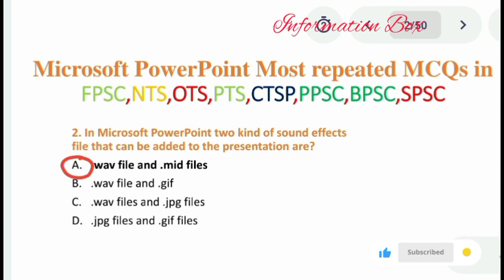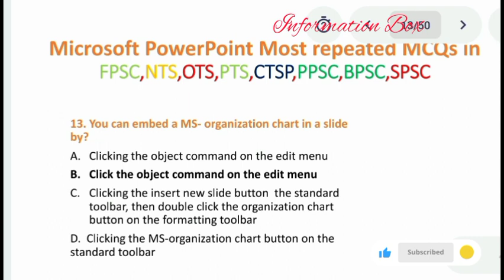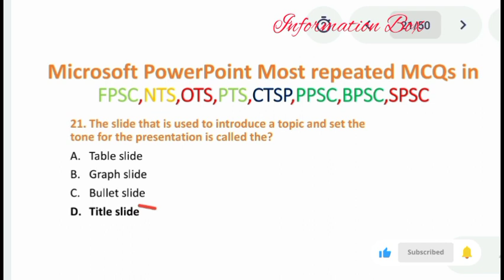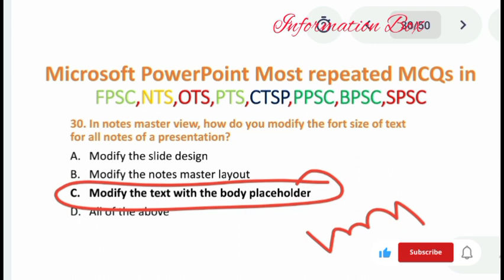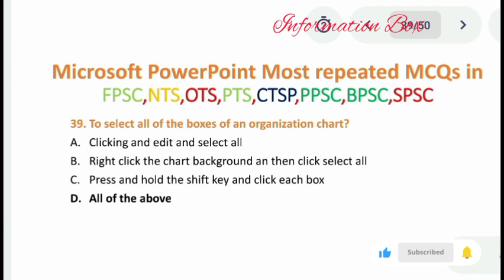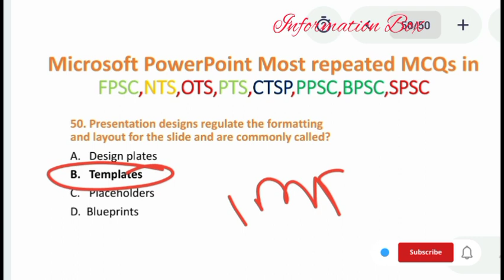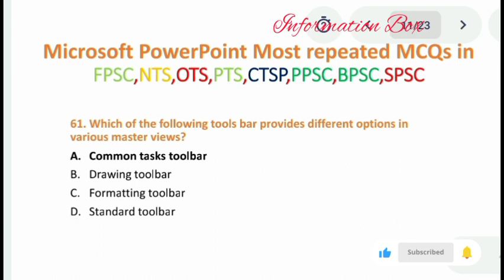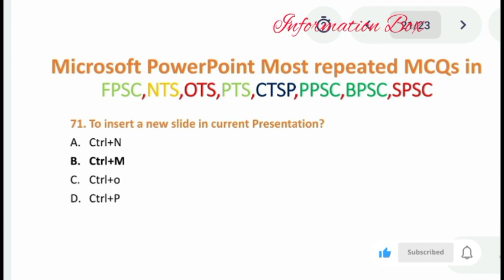MS PowerPoint most important mcqs| NAIB Tehasildar Syllabus|ASI syllabus